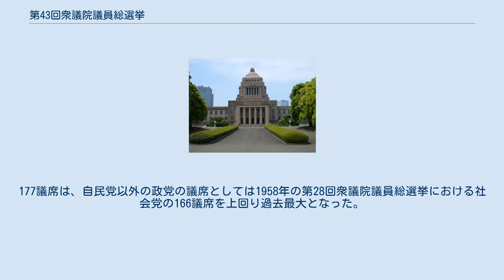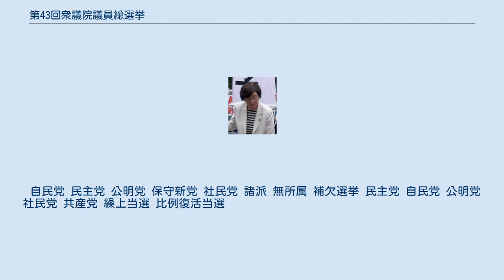第43回衆議院議員総選挙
第43回衆議院議員総選挙（だい43かいしゅうぎいんぎいんそうせんきょ）は、2003年（平成15年）11月9日に日本で行われた国会（衆議院）議員の総選挙である。
 自由民主党と公明党、保守新党の与党3党で絶対安定多数を維持したものの、自民党は10議席を減らし、与党全体としては12の議席減となった（選挙後に保守新党は自民党に吸収されたため、自民党は単独過半数は確保している）。
 対する民主党は大幅に議席を増やし、177議席を獲得。
177議席は、自民党以外の政党の議席としては1958年の第28回衆議院議員総選挙における社会党の166議席を上回り過去最大となった。
 その一方で日本共産党と社会民主党は、いずれも解散時の議席を大きく減らし、自民党と民主党による二大政党制の色合いが強くなった。
 選挙前に、小泉自由民主党総裁が中曽根康弘・宮澤喜一両元首相にも比例代表の73歳定年制を適用する方針を表明し、85歳の中曽根が頑強に抵抗して話題となった。
 中曽根が出馬せず、この選挙で当選した山中貞則が翌年死去したことで、55年体制以前に当選した現職議員は姿を消した。
 投票率アップのための総務省のイメージキャラクター 野党第一党である民主党の立候補者数が、過半数を上回っている。
 自民党 民主党 公明党 保守新党 社民党 諸派 無所属 補欠選挙 民主党 自民党 公明党 社民党 共産党 繰上当選 比例復活当選